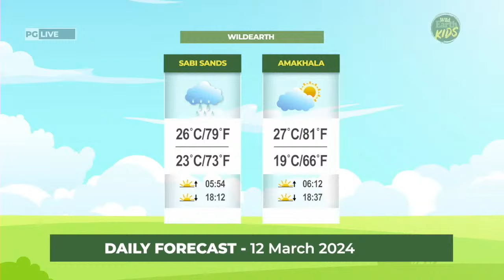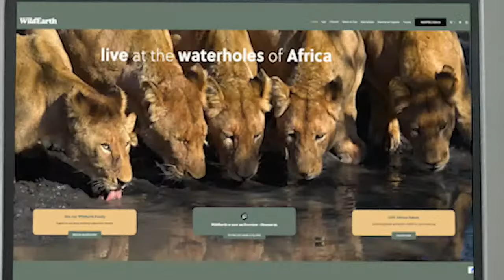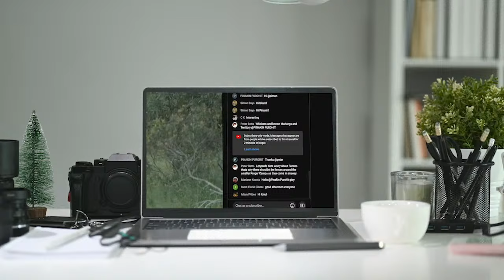WildEarth - Sunset Safari - 12 March 2024